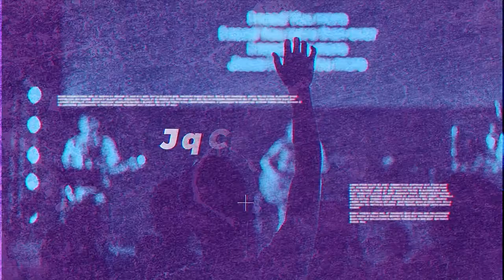MyChurch London: Demasking a generation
Join Apostle Phill Vermeulen as he continues to share about ID ME part 4.